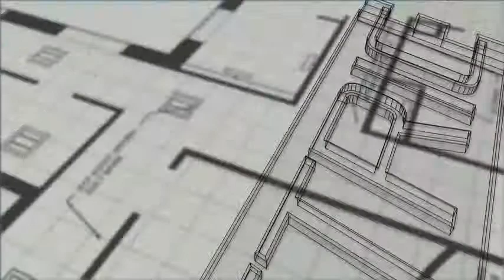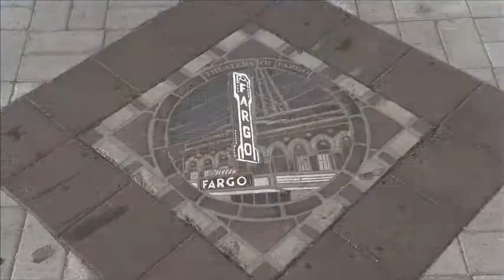Fargo Theater - Keeping the Lights on, NECA/IBEW Team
The Fargo Theater's marquee, a mainstay and bright spot on the downtown strip for more than 50 years was in danger of going dark forever. That is until the NECA-IBEW team stepped in.